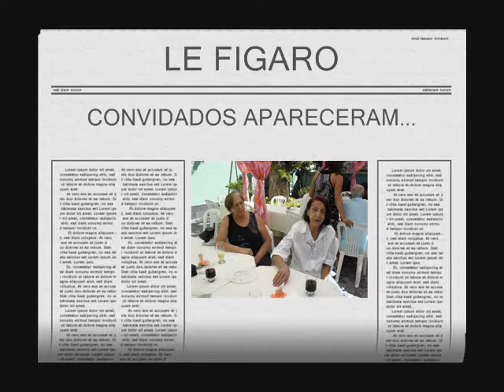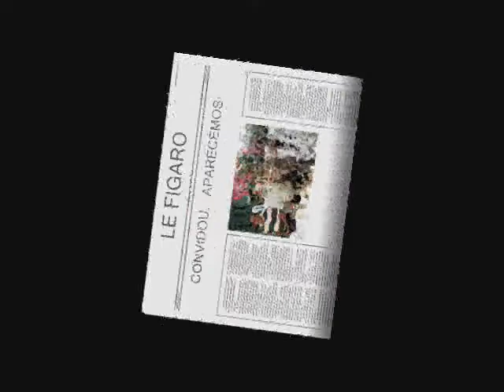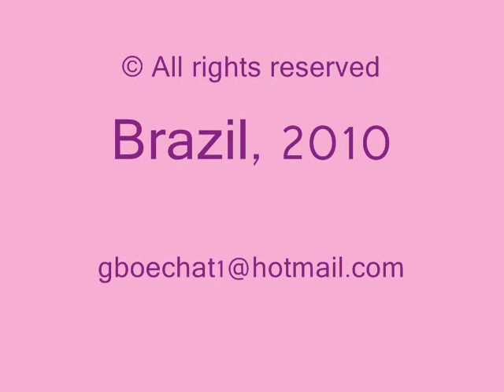Aniversário Tia Consuelo.wmv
On June 26th, we celebrated Consuelo's birthday. Her party took place at Baby's house. It was a magic event in which all guests enjoyed being talking, eating, drinking and all that jazz. The birthday party was coordinated by Daniele, Consuelo's daughter-in-law. It was amazing!